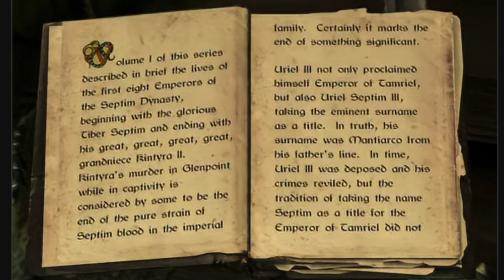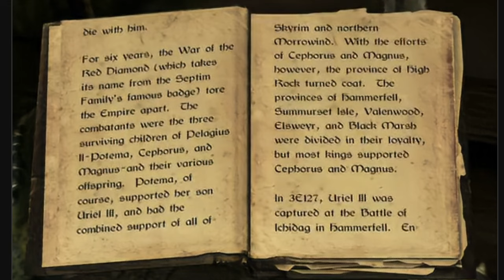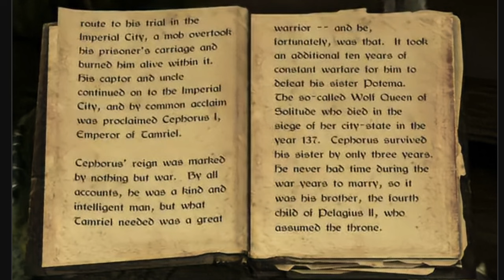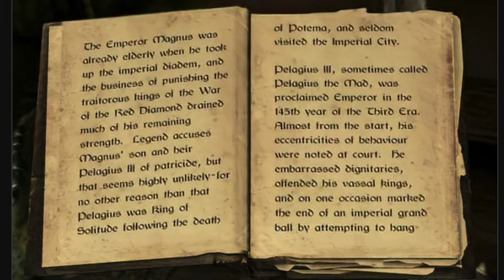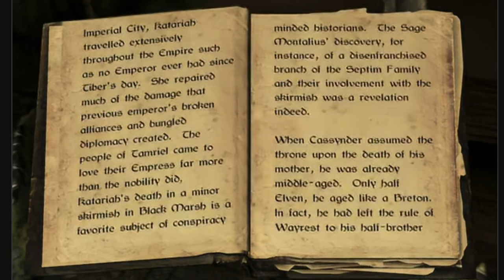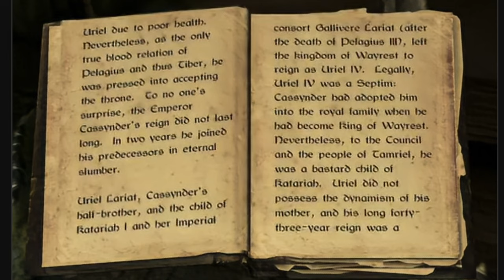A Brief History of the Empire, Volume II by Stronach k'Thojj III, Imperial Historian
I read through A Brief History of the Empire Volume 2 (a book in Skyrim) aloud. Hope you enjoy! Planning on doing all the books in Skyrim this way if I can find them all.